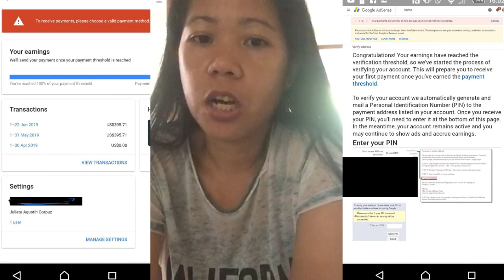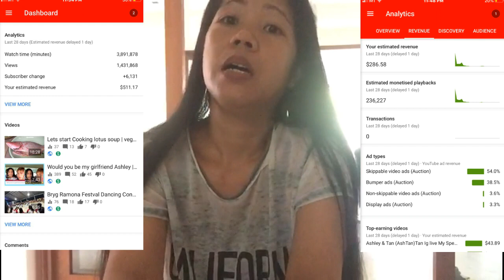Why my YouTube Revenue Decreasing Down Everyday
I'm was surprised that my YouTube estimated earning revealed down day by day?why?